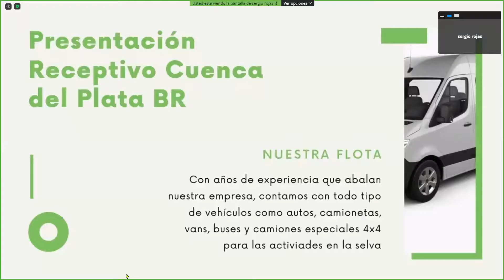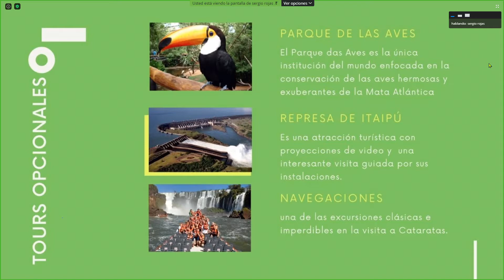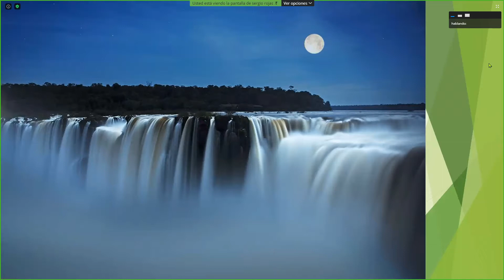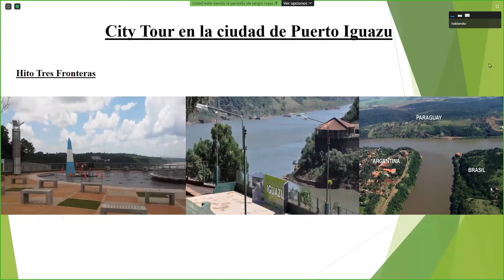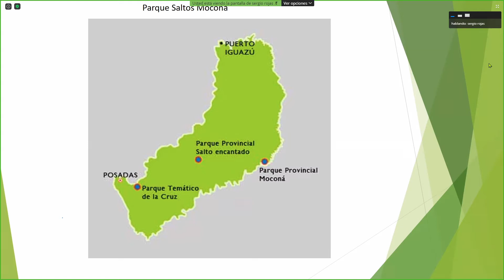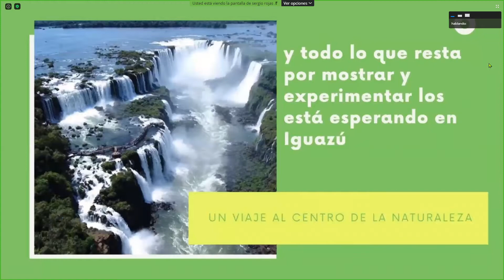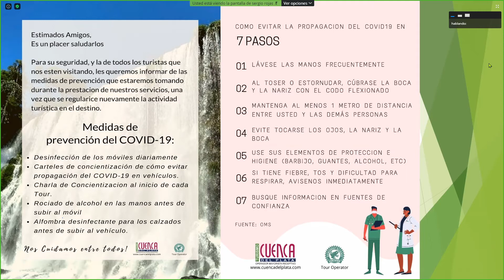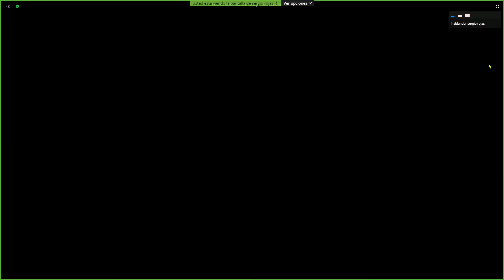Capacitación Online | Cataratas del IGUAZÚ